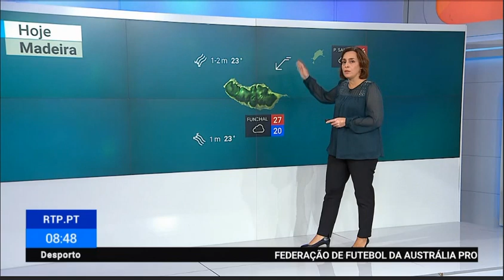Previsão do estado do tempo, RTP1, 06-10-2021, IPMA.